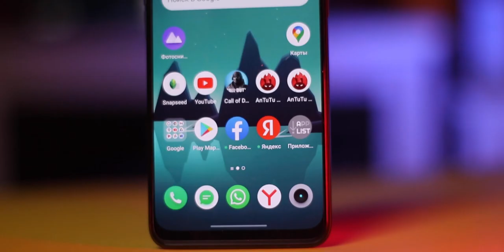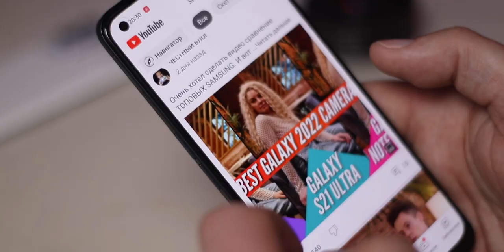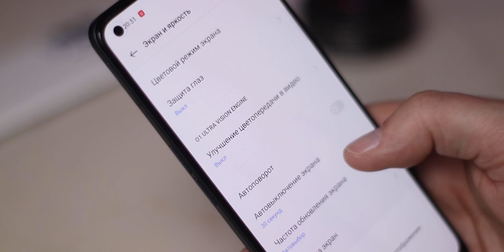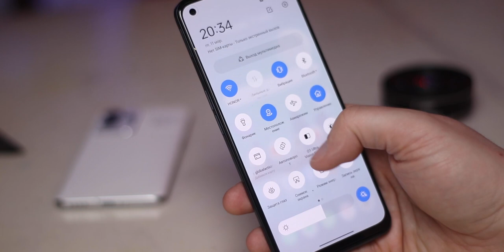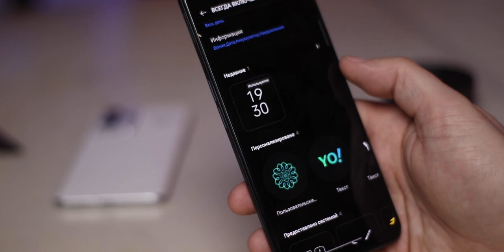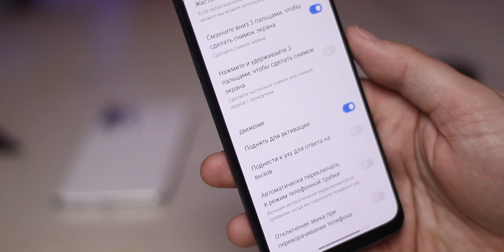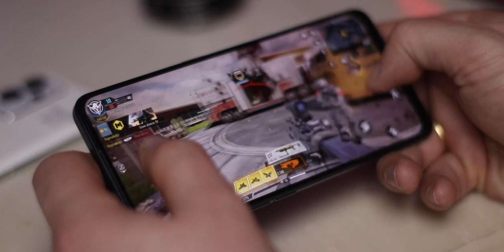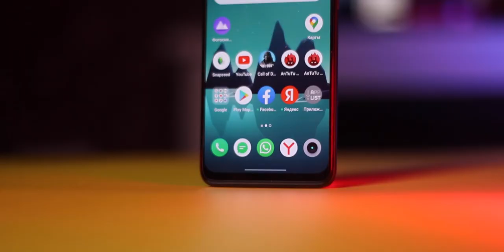Почти ФЛАГМАН - Realme 9 PRO+ c ТОПОВОЙ камерой